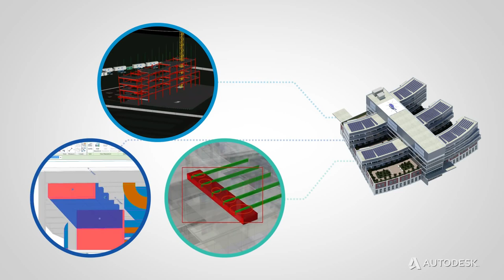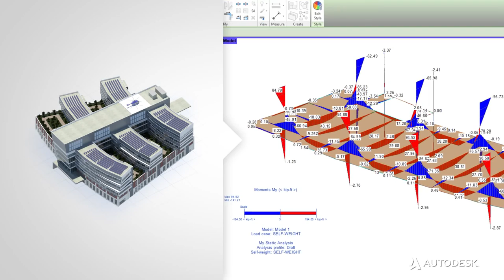Autodesk BIM 101 Intro to Building Information Modeling